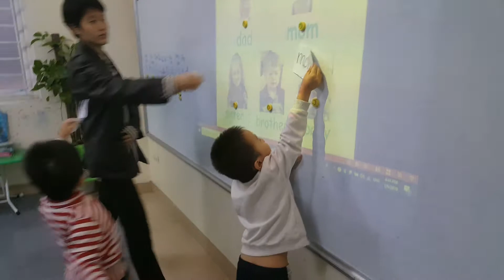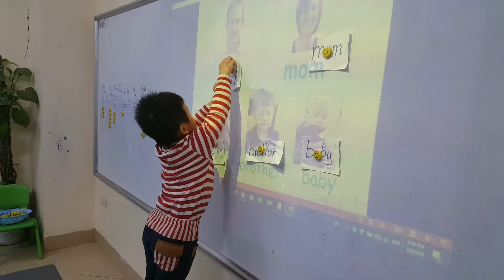Letter game - Hung, Duc, Vu - Ju22 - Ms Jenny - Tomokid